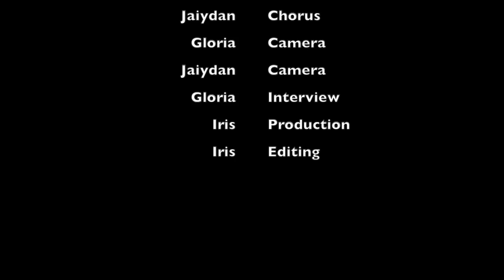The Control Song making of Grade 3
The inquiry topic for Grade 1-3 was "How can I change the world?" Some students wrote a song in response.